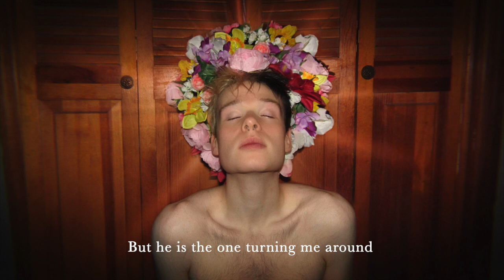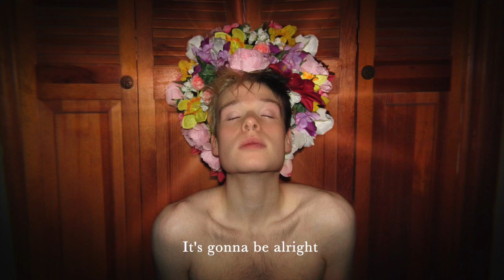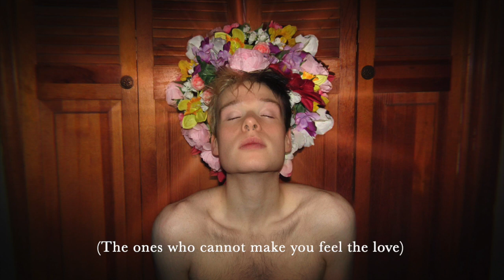It's Gonna Be Alright - Official Audio